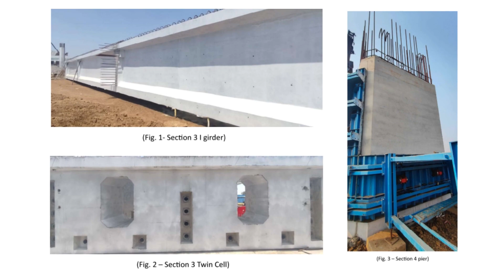Mumbai Trans Harbour Link - P1 | Iconic Projects in India | CE&CR Awards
Mumbai Trans Harbour Link – P1Sustainable Launching Girder for 60 m Span Segmental Bridge Construction

The  Mumbai Trans Harbour Link, also known as the  Sewri–Nhava Sheva Trans Harbour Link,  (officially Shri Atal Bihari Vajpayee Trans Harbour Link) is an under-construction 21.8 km 6-lane access-controlled expressway grade road bridge, which will connect Mumbai with Navi Mumbai, its satellite city. When completed, it would be the  longest sea bridge  in  India. The bridge will begin in Sewri, South Mumbai, will cross Thane Creek north of Elephanta
Island, and will terminate at Chirle near Nhava Sheva. The road will be linked to the Mumbai–Pune Expressway in the east and to the under-construction Coastal Road in the west. The 6-lane highway will be 27 m in width, in addition to two emergency exit lanes, edge strip and a crash barrier.